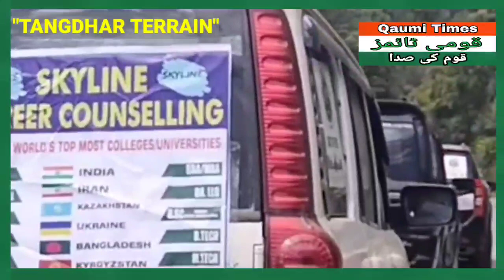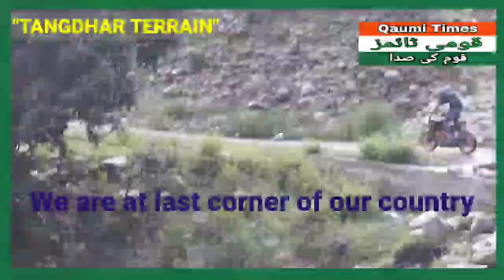An adventure trip by North Kashmir Offroad adventure mountaineering club from Kupwara to karnah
An adventure trip  by North Kashmir Offroad adventure/mountaineering club  setoff from Kupwara to explore the hidden, virgin ,beauty  of Karnah valley